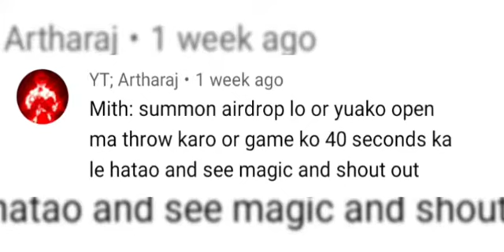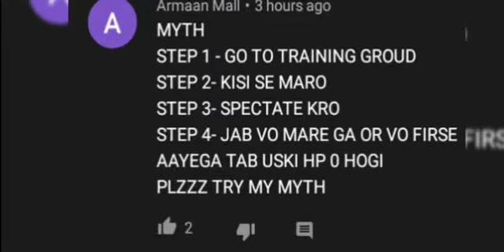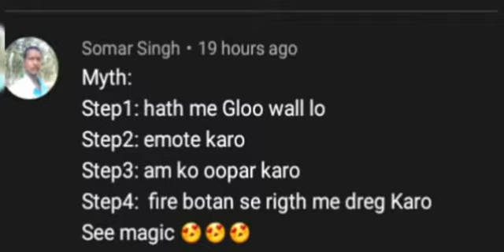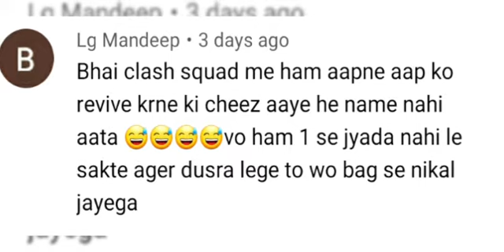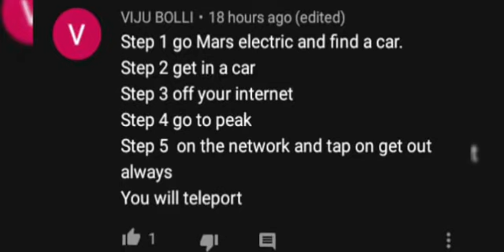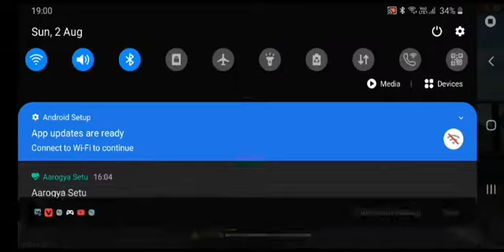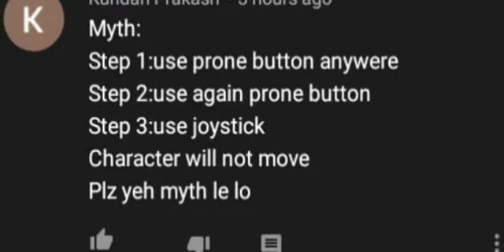TOP 10 MYTHBUSTERS IN FREEFIRE BATTLEGROUND | Freefire Myths #5 | Shadow Shooter || Shivam Gaming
happyprincegaming
munnabhaigaming
gyangaming
sksabirbossgaming
bossofficial
tondegaming
jontygaming
queenlivegaming
gamingAura
titaniumgaming
lokeshgamer
ungraduatedgamer
biglive
romeogamer
technicalkkgaming
givewaydiamonds
givewaynewtopup
destroyergaming
freefirelive
livefreefire
givewaydjalok
totalgamingicial
tondegaming
jontygaming
queenlivegaming
gamingAura
titaniumgaming
lokeshgamer
ungraduatedgamer
biglive
technicalkkgaming
givewaydiamonds
desiarmy
desigamer
blackflagarmy